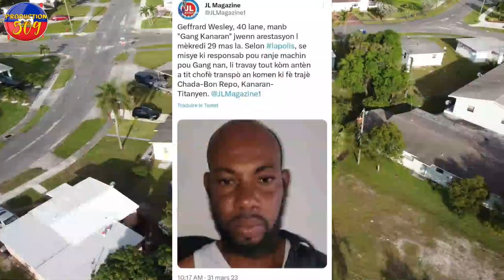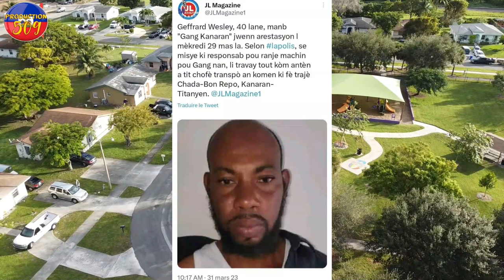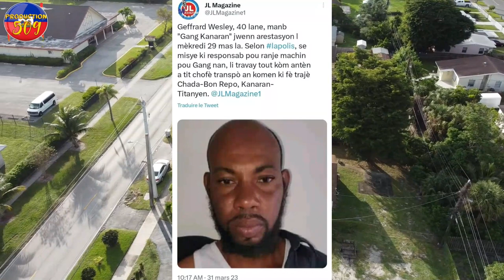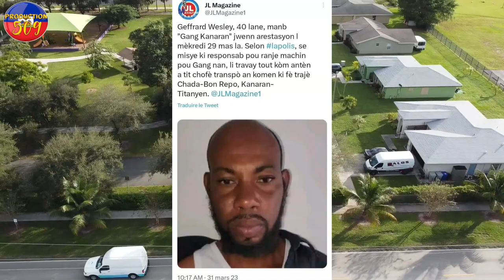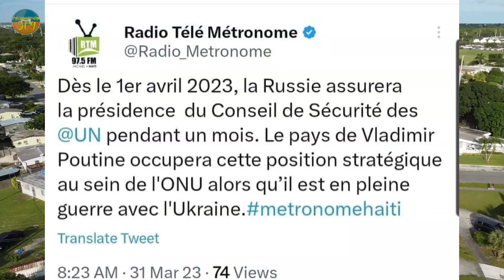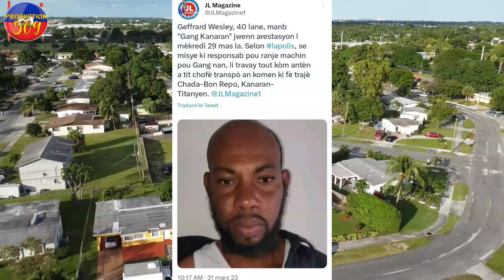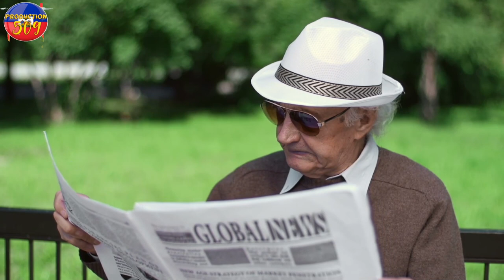Lapolis sable chèf gang kanaran la russie fe koze nan mond lan anpil otorite sezi PNH enstale yon ch